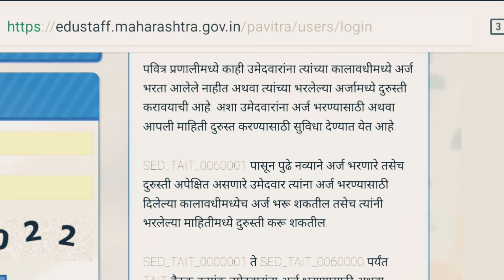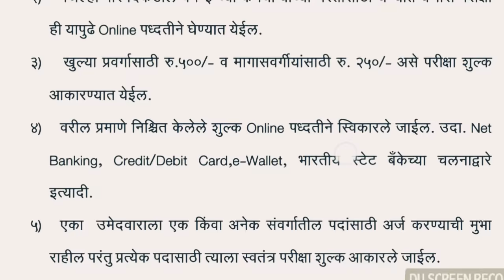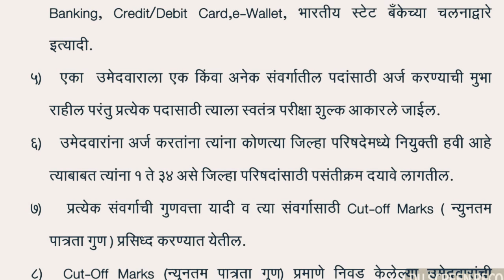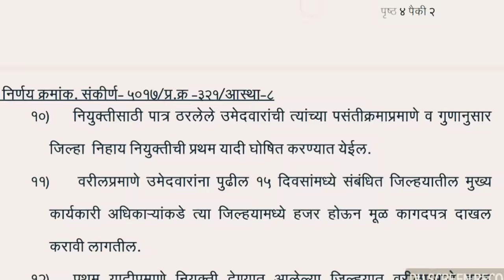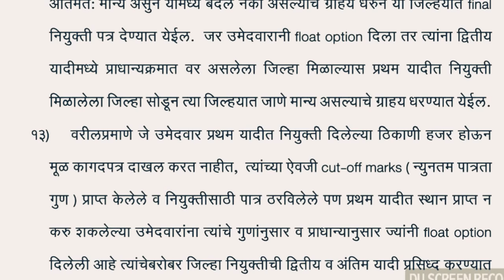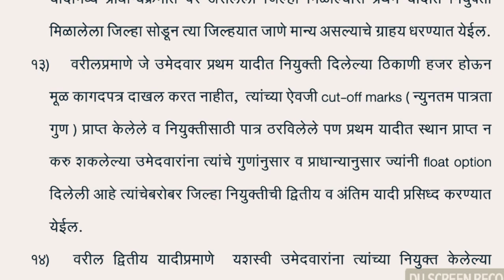पवित्र पोर्टल अपडेट्स,मेगाभरती 2018टप्पे,जिल्हे पसंतीक्रम, फ्रीज व फ्लोट पर्याय काय आहे?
शिक्षक भरती मेगाभरती